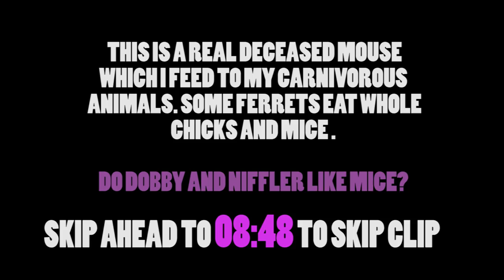SO CUTE! My Pet FERRETS REACT To Stuff (Dobby and Niffler)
EMZOTIC MERCH IS HERE!!!

(PLEASE WRITE ON THE BOX OR LETTER IF YOU WANT ME TO OPEN ON CAMERA!)
EMZOTIC
LEDGEWOOD
NEW JERSEY
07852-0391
USA